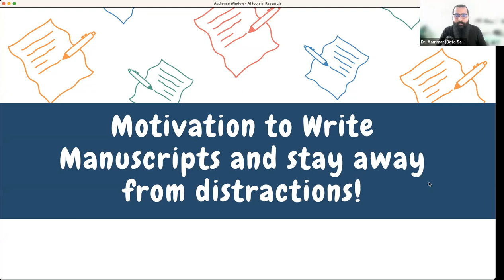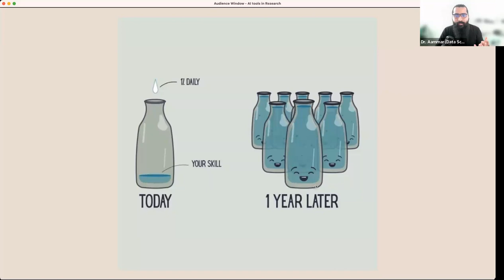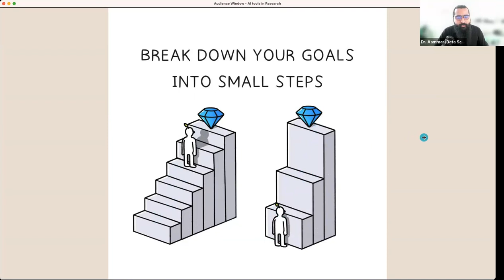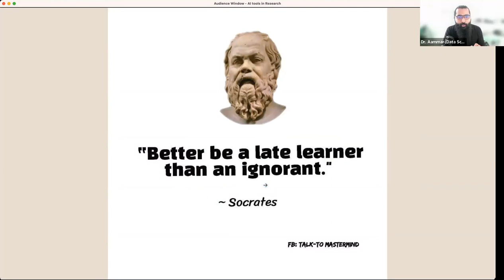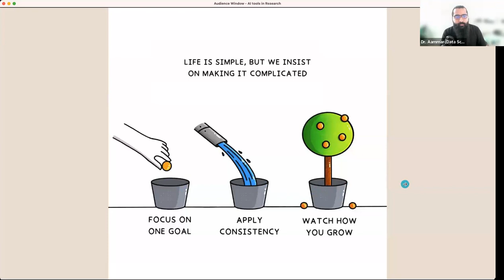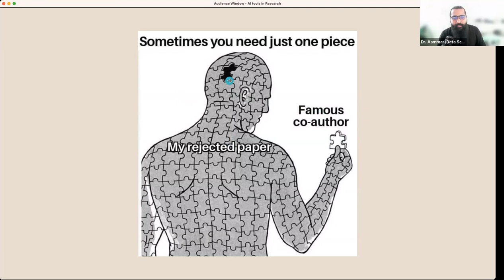Stay Motivated & Manage Time: A Guide for Efficient Writing | Urdu/Hindi Tutorial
Description:
"Writing requires both motivation and effective time management. This Urdu/Hindi tutorial delves into proven strategies to stay inspired and manage your time well for productive writing sessions.

In this video, you will learn:

Techniques to maintain motivation for writing
Time management strategies for writers
The relationship between motivation and time management in achieving writing goals
We always look forward to your comments and feedback, so please leave them below.